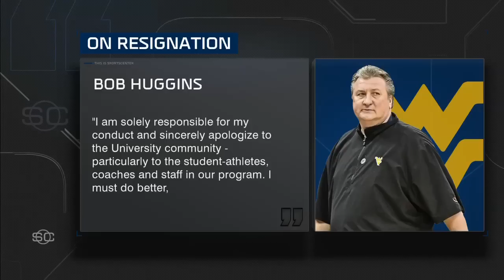Breaking: Bob Huggins resigns as West Virginia coach in wake of arrest | SportsCenter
Bob Huggins has resigned as West Virginia's men's basketball coach in the wake of his arrest on Friday night for allegedly driving under the influence.